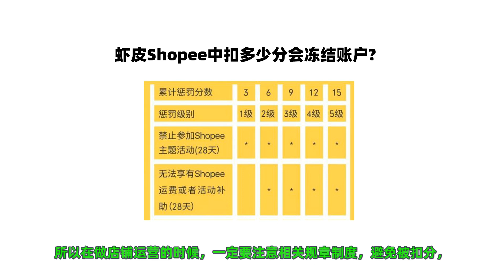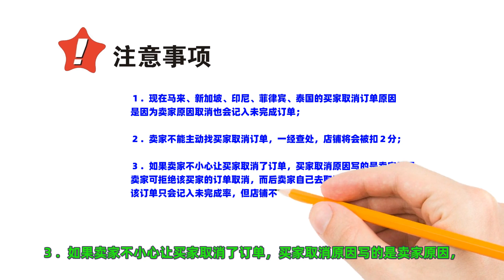【跨境电商shopee教程】虾皮Shopee店铺扣多少分会冻结账户?扣分会清零吗?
在虾皮Shopee中，有着相关的规则在进行约束，如果违反了其中的一些规则，就会受到相应的惩罚，虾皮Shopee店铺扣多少分会冻结账户?扣分会清零吗?
一、虾皮Shopee中扣多少分会冻结账户?
二、虾皮Shopee中扣分会清零吗?